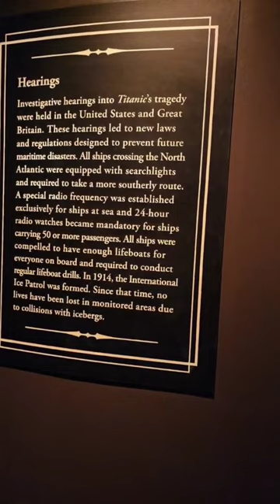The biggest piece of the Titanic display in Las Vegas